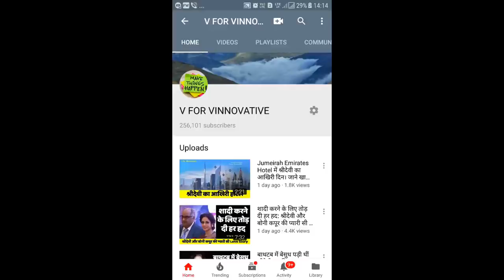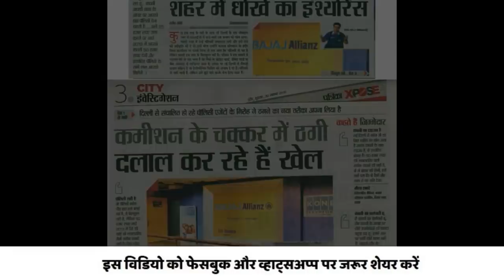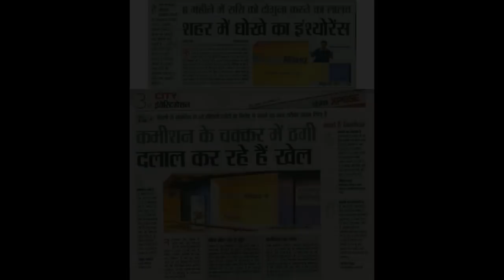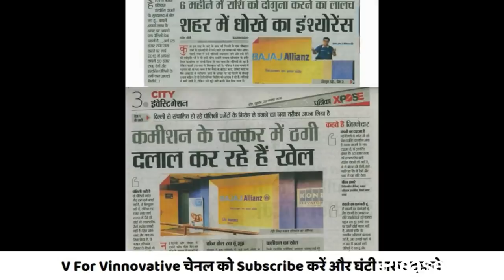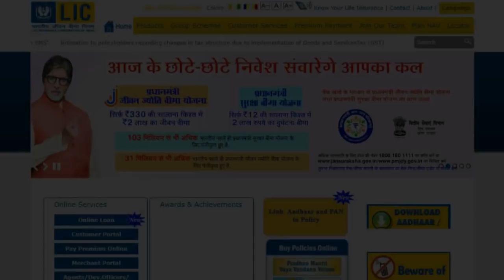LIC Fraud: आपकी डूप्लीकेट LIC पॉलिसी बनाकर निकाला जा रहा है बैंक से लोन। Do You Know?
सीबीआई के मुताबिक, एलआईसी ग्राहकों को चूना लगाने वाले इस धांधली के तार बिलासपुर, मुंगेली, कोरबा और रायगढ़ सहित कई जिलों में फैले हुए हैं. सीबीआई ने बताया कि एलआईसी के अधिकारी एजेंटों से साठगाठ कर ग्राहकों की बीमा पॉलिसी का भुगतान अपने खातों में डलवा लेते थे.

इतना ही नहीं कई बीमा धारकों की पॉलिसी को बैंको में रखकर उसके एवज में लोन तक ले लिया गया. सीबीआई ने बताया कि उन्हें प्रारंभीक जांच में धांधली के सुबूत मिले हैं, जिसके आधार पर आरोपियों को गिरफ्तार किया गया है.